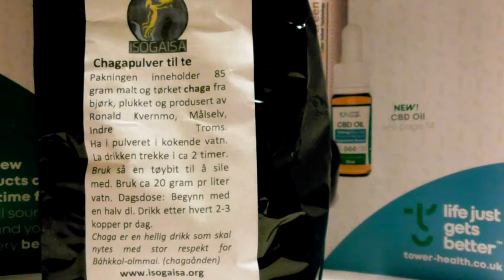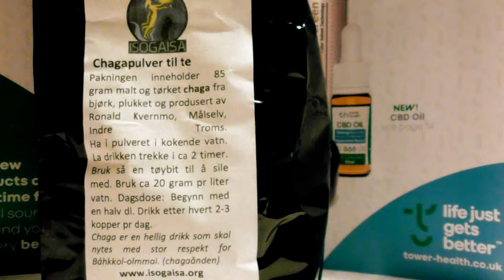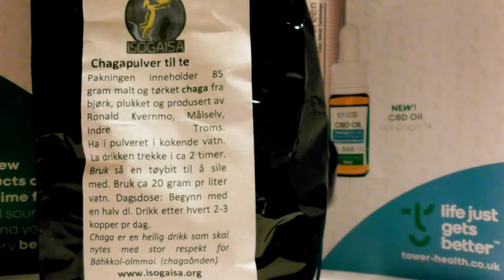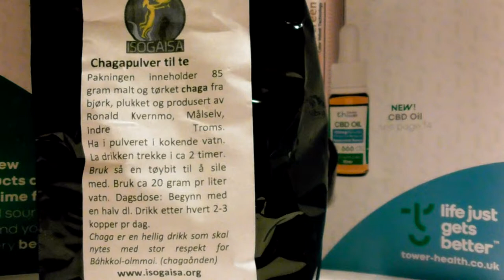vistmus forteller fakta om cbd olje ep 6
Cbd olje finnes i de fleste helsekost butikker.
Men hvis dere er litt beviste så se etter hamp produkter også for den stammer i fra samme planten.

Lurt å begynne å tenke nytt når det gjelder ADHD Barn, jeg kan si det sånn at Ritalin skader barna deres. Jeg har gått på det å da ble jeg bare dårlig😊 sjekk ut disse linkene om alternativ behandling for ADHD Barn😊

Alternativ messe er en start på en ny liv uten skade stoffer, der kan man blant annet lære om detox produkter og hvordan detox produkter fungerer for kroppen, dere kan også lære om hvordan man kvitter seg med giftstoffer som sitter igjen i leveren også er det mye mer som man kan få lært😊